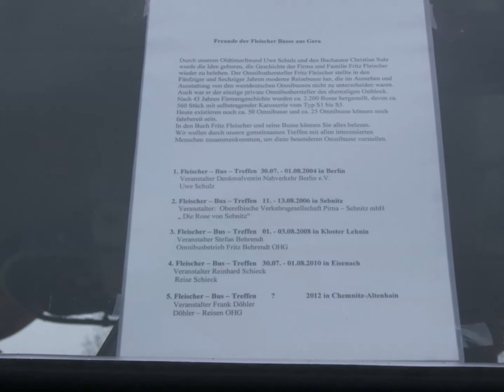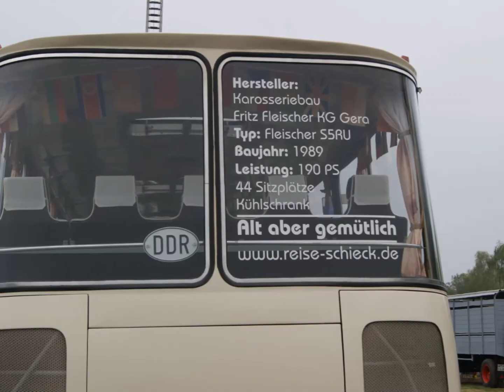FLEISCHER BUS S5 Spreesegler Omnibus History Classic Diesel Motor Lienienbus Reisebus Stadtlinie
Die Fritz Fleischer KG Gera (Geraer Karosserie- und Fahrzeugfabrik Fritz Fleischer) war der einzige private Hersteller von Omnibussen in der DDR, der in nennenswerten Stückzahlen Reisebusse und Linienbusse herstellte. Der Eigentümer der Firma war bis zur Verstaatlichung im Jahre 1972 Fritz Fleischer.Ab den 1960er Jahren wurden die neugebauten Fahrzeuge als Reparaturumbauten (RU) alter Busse deklariert, da entsprechend der Festlegung innerhalb des RGW Omnibusse nur aus Ungarn bezogen werden durften. Die IKARUS Karosserie- und Fahrzeugwerke (Budapest) lieferten jedoch ca. 700 Reisebusse pro Jahr weniger als in der DDR benötigt wurden und ca. 1000 Fahrzeuge pro Jahr weniger als bestellt.

Privaten Fuhrunternehmern und Betrieben war der Bezug von neuen Omnibussen aus dem Import unmöglich, Fritz Fleischer bot oftmals die einzige Möglichkeit, überhaupt an Busse zu gelangen.

Bis zum Ende der 1960er Jahre konnten die Neuentwicklungen von Fritz Fleischer durchaus mit Produkten westlicher Herkunft verglichen werden. Komfort, wie Schlafsitze, Toiletten und Fernsehgeräte, war schon damals lieferbar.

Die Entwicklungsarbeiten und die Produktion fanden oft unter äußerst schwierigen Bedingungen statt. Die Firma Fleischer wurde von der Materialversorgung abgeschnitten, Fritz Fleischer selbst wurde gar für einige Monate inhaftiert. Sein Chefkonstrukteur Seipolt flüchtete 1960 aus der DDR in die BRD und arbeitete fortan bei Kässbohrer.

Fleischer-Linienbusse wurden auch im öffentlichen Nahverkehr in Berlin (nur Fleischer S3) und Gera eingesetzt.

Neben Bussen fertigte die Fritz Fleischer KG auch:

    Spezialaufbauten, wie Röntgenzüge für die UdSSR
    Wohnwagen
    Servicefahrzeuge für Rennteams der DDR
    Konsumgüter, wie z.B. anspruchsvolle Gartenmöbel
1927 wurde die Geraer Karosserie- und Fahrzeugfabrik Fritz Fleischer als Unternehmen für Karosseriereparatur und den Bau von Aufbauten und Anhängern gegründet.

Die Entwicklung von Omnibussen mit selbsttragender Karosserie begann 1958 mit den Typen S1 und S2. Ein Jahr später begann die Serienfertigung der Busse S1 und S2. Gegen Ende des Jahres 1959 wurden Baugruppen und Aggregate des Busses H6B der VEB Kraftfahrzeugwerke „Ernst Grube" Werdau übernommen, nachdem die Busproduktion dort eingestellt worden war. Um die Bestimmungen des RGW zu umgehen, wurden alle gebauten Busse als Reparaturumbau (zum Beispiel S2 RU) deklariert.

Für die (Ost-)Berliner Verkehrsbetriebe (BVG bzw. BVB) wurde ab 1962 der Linienbus vom Typ S3 gebaut. Diese Busreihe war vor allem zur Anbindung der Randgebiete Berlins vorgesehen. 1970 begann mit dem S4 die Fertigung des Nachfolgers des nur bis 1962 produzierten Typs S1. Der seit 1972 gefertigte S5 war die letzte Neuentwicklung auf Basis des S2 unter Verwendung von in der DDR produzierten Ikarus-Fahrwerkskomponenten. Er wurde bis 1990 unverändert produziert.

In der letzten großen Verstaatlichungswelle wurde die Firma 1972 enteignet. Nach der Wende in der DDR wurde die Firma durch die Treuhandanstalt abgewickelt und verkauft. Die Produktion von Fleischer-Bussen wurde eingestellt und das Unternehmen geschlossen.

Insgesamt stellte die Firma zwischen 500 und 1000 Fahrzeuge her.